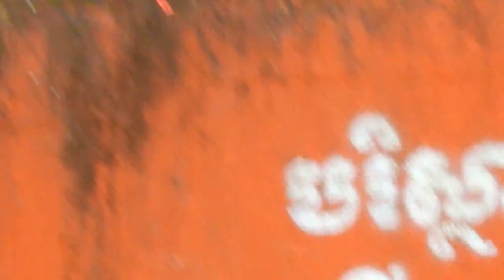TOMA ATTACK BABY GIRL ANISSA CRYING SO LOUDLY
TOMA IS HATE BABY ANISSA SO MIUCH, TOMA ATTACK ANISSA CRYING SO LOUDLY